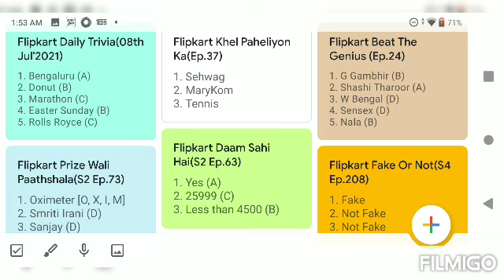Flipkart Games || Flipkart Videos || Flipkart Quiz || 08th July'2021 || Assured Prizes || Supercoin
These are the answers for the all Flipkart show for the 08th July 2021.

1. KOUN? Who Did It

2. Fake Or Not Fake

3. Daam Sahi Hai

4. Prize Wali PaathShala

5. Kya Bolti Public?

6. Bigg Buzz Challenge

7. F.Y.I

8. Dating Aaj Kal

9. Khoj Apradhi Ki

10. Aage Kiya?

11. The Bid & Win show

12. Power Play with Champions

13. Ladies vs Gentleman